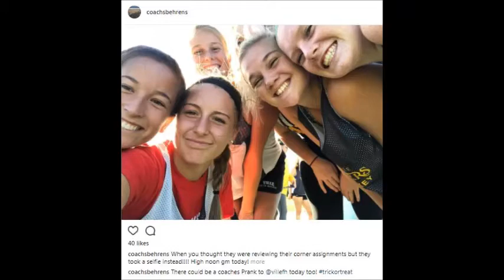Oct 21 2017 vs Belmont Abbey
OCT 21 2017 Scores vs Belmont Abbey